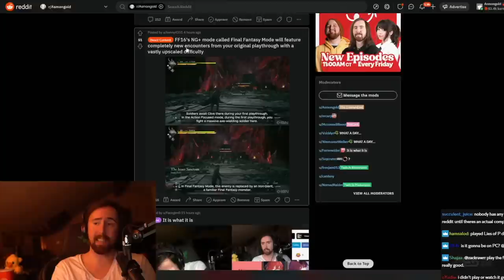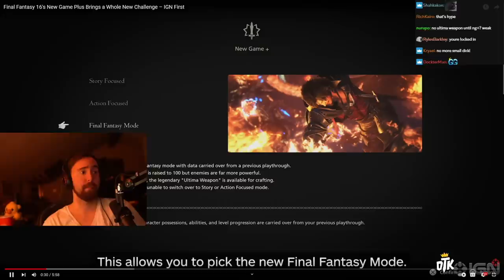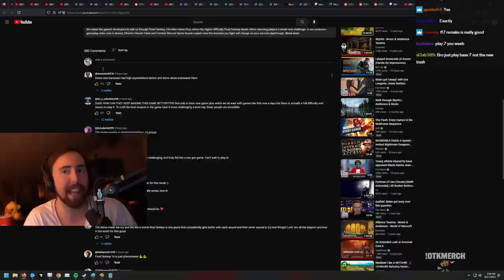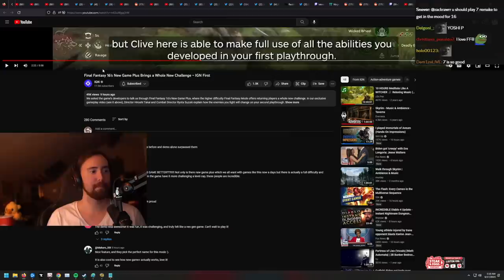Final Fantasy 16 Reveals New Game+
Looks like we're playing FFXVI twice!